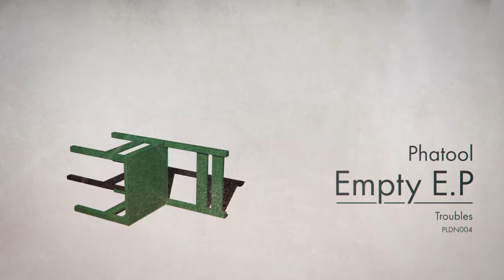Phatool - Troubles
Product London is a record label, mastering house and design studio.

Animation/Design by Whiskas@productlondon